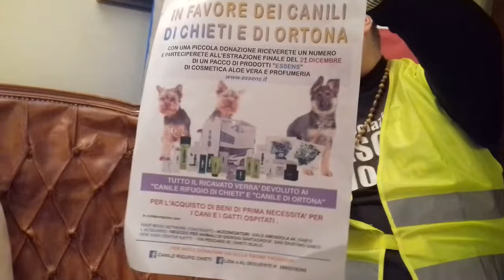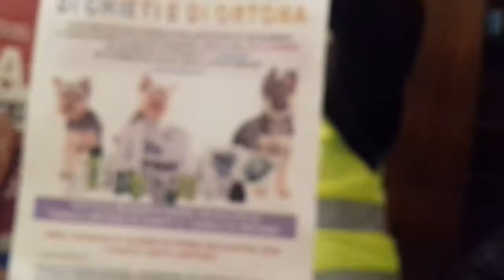TRSP IERI REC DOC GILET GIALLI ITALIA xVERA INFORMAZIONE BY MASCHIO 100% SALVATORE MARINO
IN TRASMISSIONE DI TRSP IERI REGISTRAZIONE DOC CON SUCCESSO DI PUBBLICO  AL RISTORANTE IL POMODORO A CHIETI SCALO CON ANIMAZIONE TELEVISIVA BY MASCHIO 100% TV TALK SHOW E OSPITI  TEMA ANIMALISTI CANILI DI CHIETI E DI ORTONA .STASERA IN ONDA SU TRSP VERA INFORMAZIONE TV H 20.30 CANALE 17 ABRUZZO  E CANALE 15 MOLISE PUGLIA LAZIO. TRSP TV LA TELEVISIONE FATTA DA NOI X VOI.